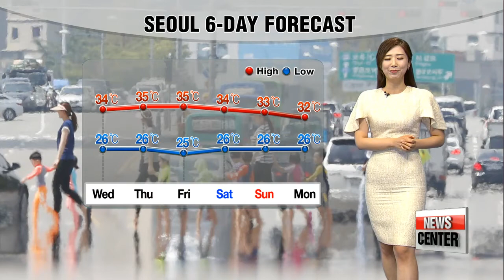Scorching summer heat, passing showers in some parts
수요일도 전국 무더위, 내륙 소나기
  For those of you in Seoul, you might have expected some relief from the heat this afternoon after the sudden showers that fell in the capital, but it was a definitely NO as they only left more humidity in the air. For the weather updates, let's go to Lee Jeehyung at the weather center. Jee-hyun, whether it rains or shines, literally, heatwave alerts are still in place across the nation...including Seoul.

 Conn-young, yes, the heatwave warning in the capital has been in effect since last Wednesday, and the weather agency announced that it will remain in place until this Friday.

  Yes, it certainly is impossible to go outside without breaking into a sweat, but conversely, it is unbearable to stay inside after the sun sets due to the tropical night conditions

 That's right, they have been a mayor source of discomfort as of late. In fact, the number of tropical nights this year so far comes to 2nd place after 1994.  These steamy conditions, during the day and night, will continue until next Monday then things will gradually get better.

 We will see a repeat of today's weather patterns tomorrow with the Jeollado provinces expecting some isolated rain during the day.

As for the readings,
 Seoul and Busan will have a low of 26 degrees Celsius tomorrow.

For the highs,
 Seoul will reach 34 degrees Celsius while Daejeon, Daegu and Gwangju will reach 35 degrees Celsius.

 Over in Rio de Janeiro, where the Summer Olympic Games are in full swing, sunny skies are expected on Tuesday while there is a chance of passing showers on Wednesday.

That's Korea for you, and here's a look at the weather conditions around the world.